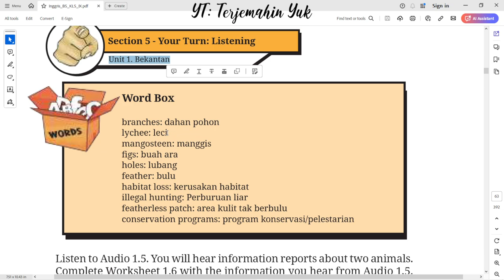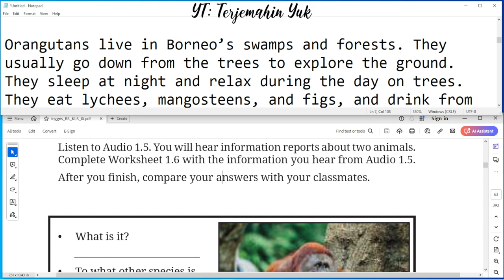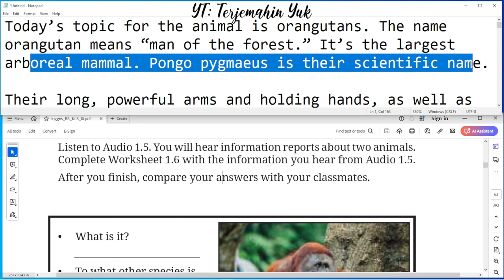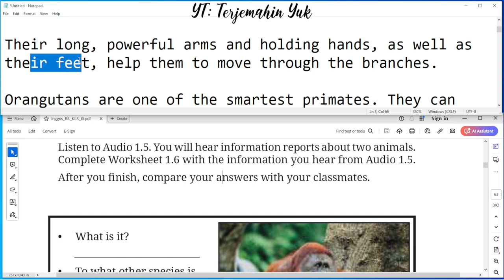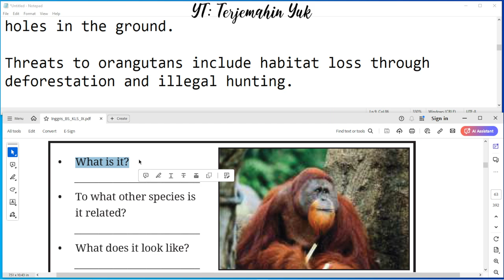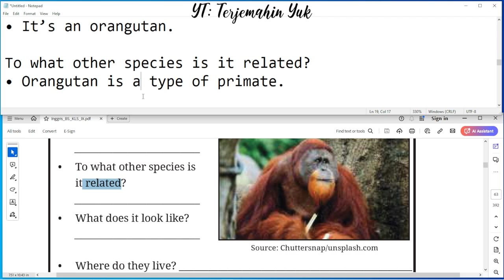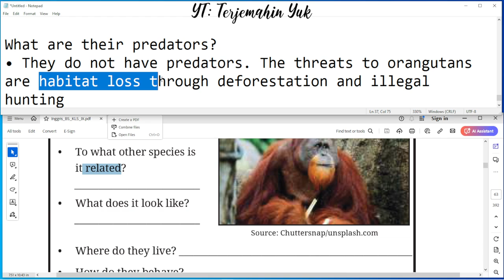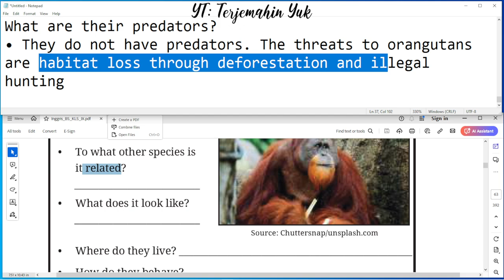Hal. 39 kelas 9 Terjemahan Buku Bahasa Inggris SMP / MTs Kurikulum Merdeka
Section 5 - Your Turn : Listening Audio 1.5
Information reports about orangutan
Worksheet 1.6

terjemahin yuk
terjemahinyuk
terjemahkan yuk
Tingkat Lanjut
kunci jawaban
belajar bahasa inggris
pelajaran
halaman .